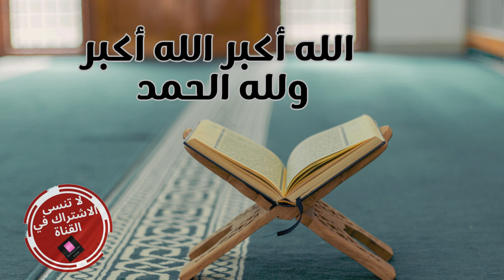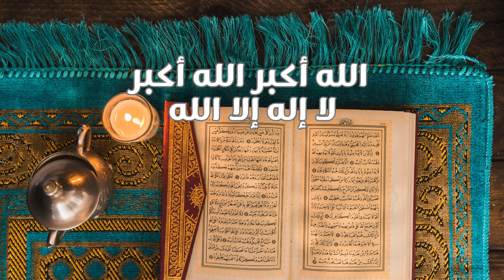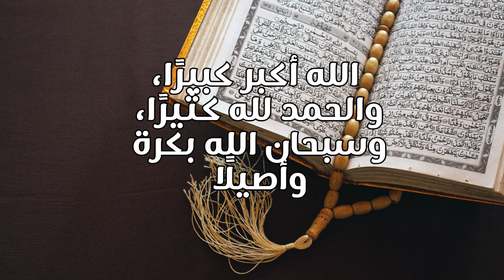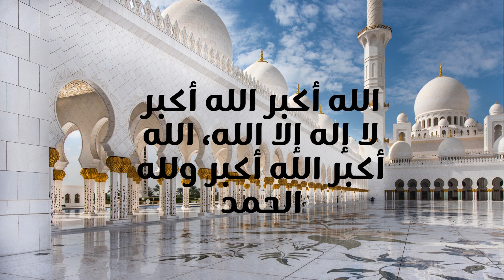تكبيرات العشر من دي الحجة مكتوبة و مقروءة بصوت جميل 2024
الله أكبر الله أكبر لا إله إلا الله
تكبيرات عيد الأضحى 2024
تكبيرات العيد مكتوبة و مقروءة  بصوت جميل